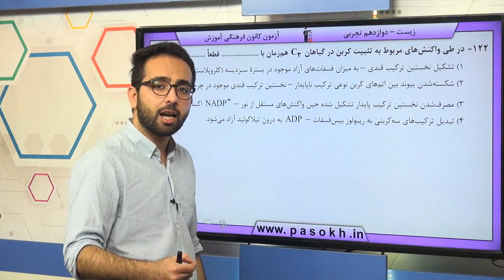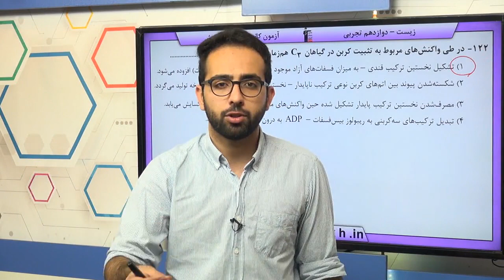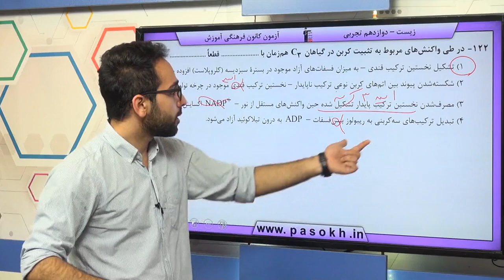پایه دوازدهم تجربي زيست‌شناسي 3 از انرژي به ماده سوال 122 درصد پاسخگویی 39